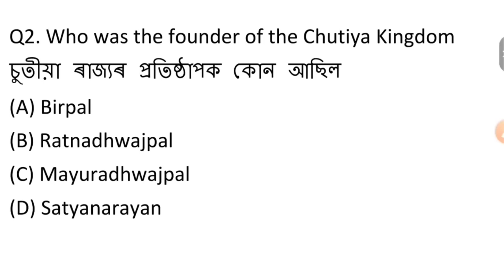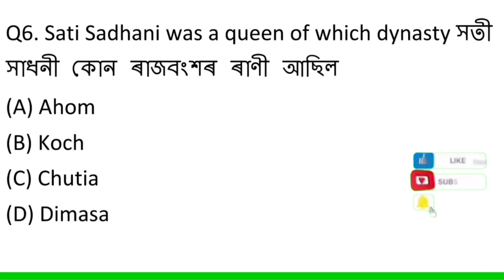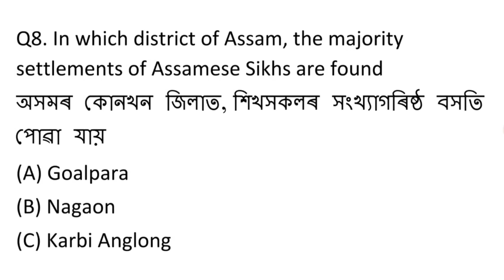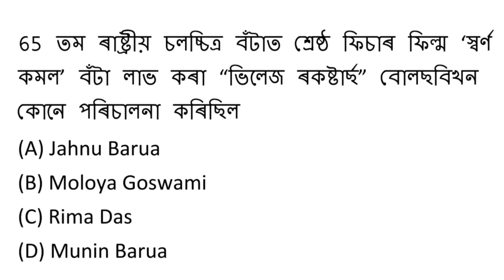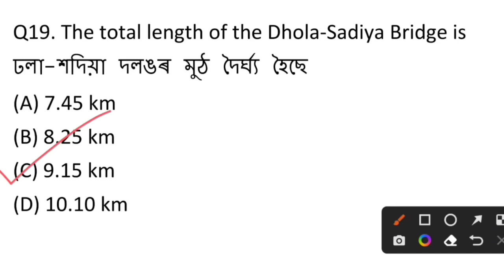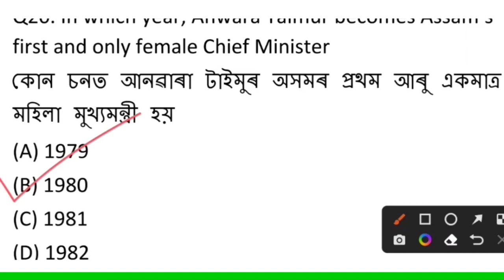Most Expected Questions For DHS Grade 3 Exam | DHS Non Technical Grade 3 Exam | Important MCQ's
Dhonyobad 🙏

Tages,

dhs grade 3 questions,
dhs grade 3 questions and answers,
dhs maths questions and answers grade 3,
dhs exam questions and answers grade 3 non technical,